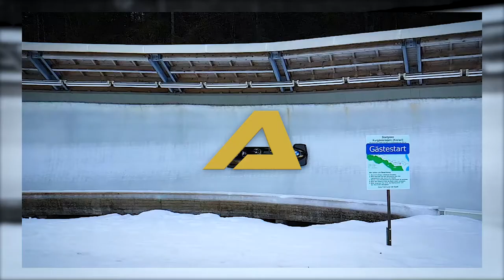Learning to piloit a One-Person BOBSLED (Monobob) - Axe Racing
Joing Axe Racing at its inception in 2019 as I tell you about the week spent learning to drive a bobsled for the first time ever on the hardest track in the world!

Originally filmed in March 2019